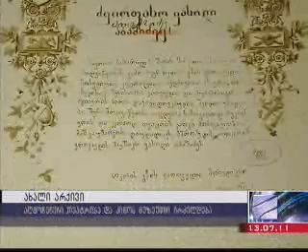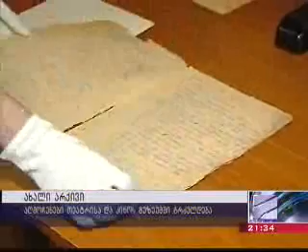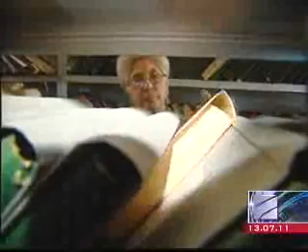George Kalandia. Georgian State Museum of Theatre, Music, Cinema and Choreography.